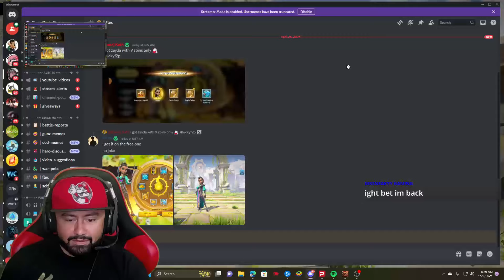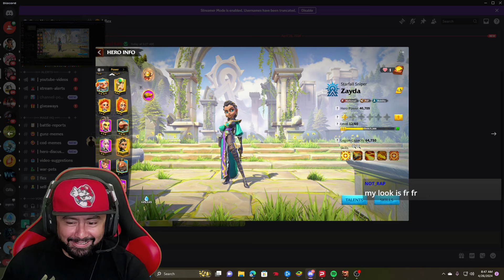ZAYDA LUCKY SPIN 100X